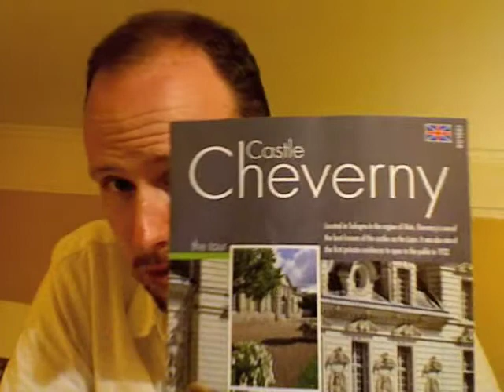Paris Week 3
Ten minutes wasn't enough to get everything in this time. I know there is a way to get an account that will let me go over ten minutes, but I figure 10 minutes is all you guys really want to hear from me anyway. Regardless, I didn't get to tell you about my toothbrush and about medical stuff! Read the blog.